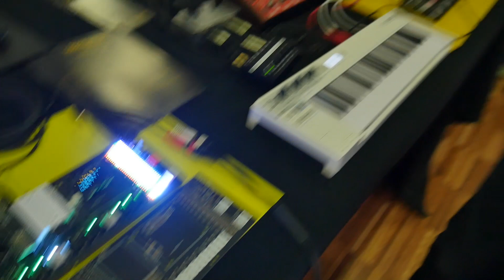SoundMit 2019: Faselunare DIY Opensource Drum Machine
The Faselunare DIY Drum machine is baed on the Teensy programmer board. Giving you a flexible DIY Open Source sample based drum machine.

More info at Faselunare